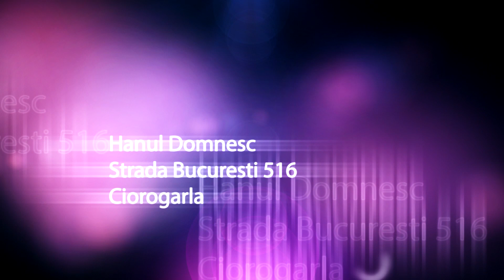Costel Biju - Instrumentala lui Tzache || Hanul Domnesc 2014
Apasa aici pentru cel mai nou clip ❌ Servicii ⦿ Foto ⦿ Video ⦿ Drona ⦿ Macara ❎ 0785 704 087